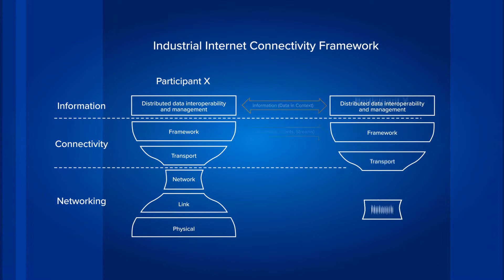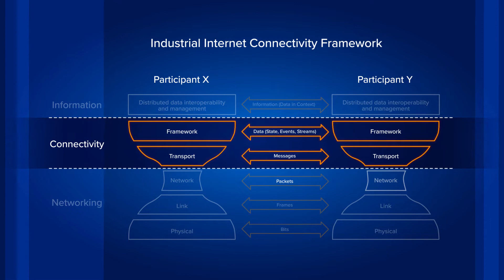RTI, DDS and the Industrial Internet of Things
The Industrial Internet of Things (IIoT) runs on real-time, connected data. Learn how DDS, RTI and Connext DDS works to deliver the necessary real-time performance for IIoT.